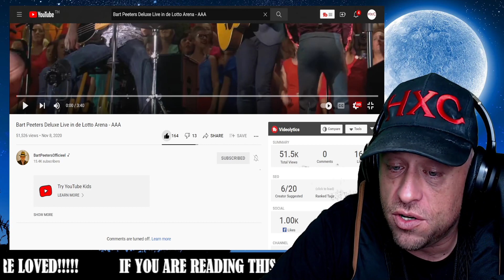Bart Peeters Deluxe Live in de Lotto Arena - AAA Reaction!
Show @BartPeetersOfficieel some love!